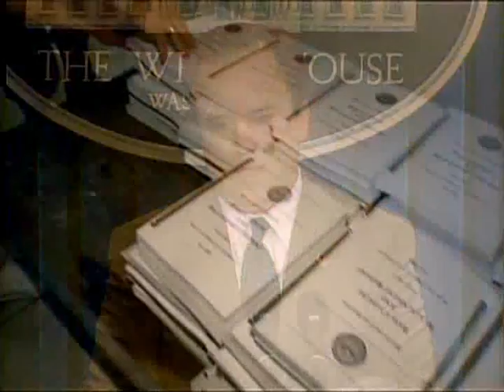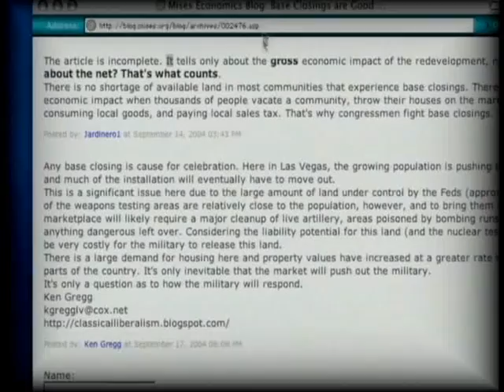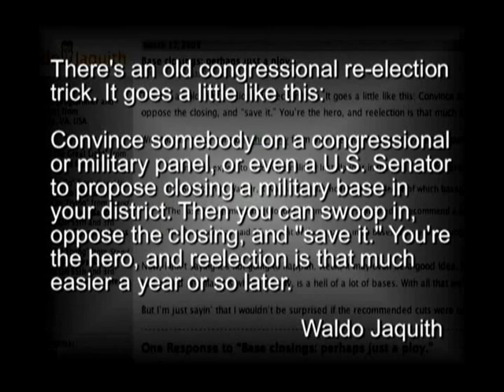Katherine Dorsett, News anchor reel